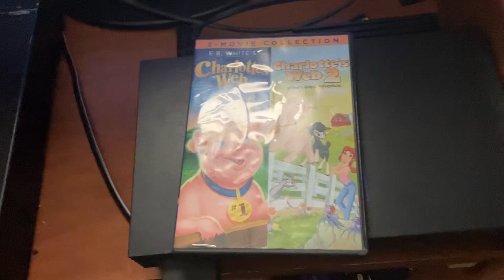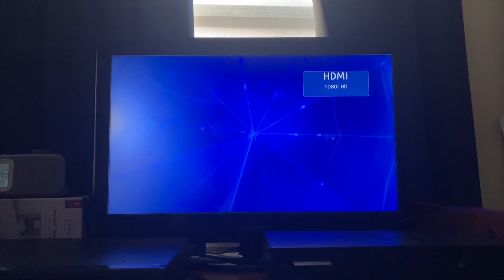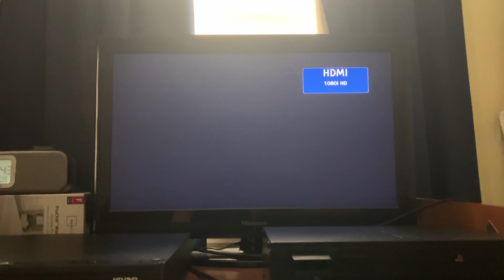Opening to Charlotte's Web 2001 DVD (2006 Reprint)